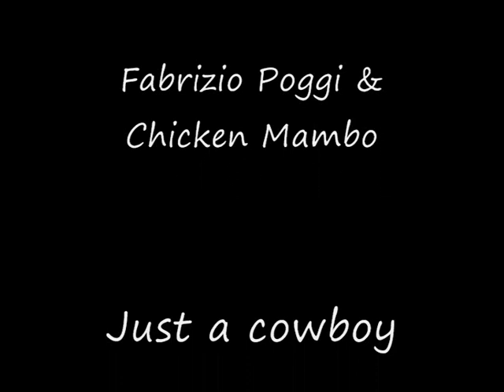Fabrizio Poggi & Chicken Mambo Just a cowboy feat. Mike Blakely, Donnie Price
Fabrizio Poggi & Chicken Mambo
Just a cowboy
from the album:
NUTHER WORLD